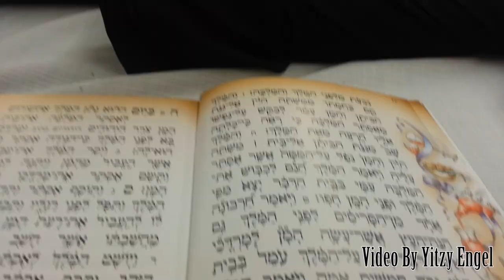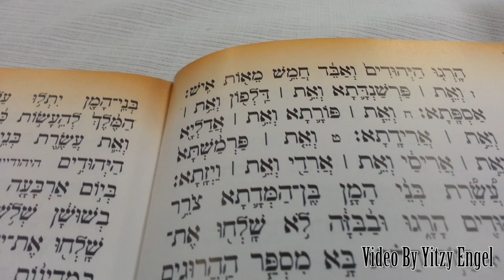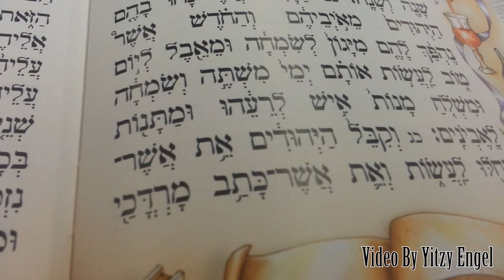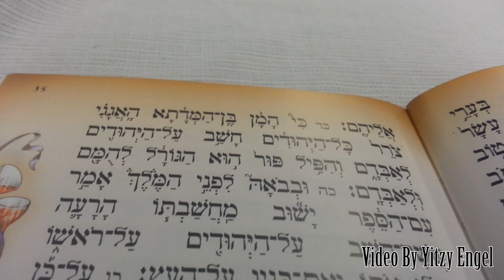MUST SEE!!! CRAZY OUTBURSTS DURING HAMAN!!